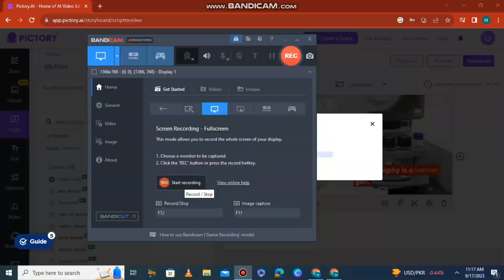Elution| column chromatography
Elution